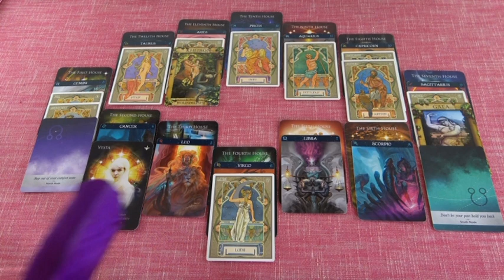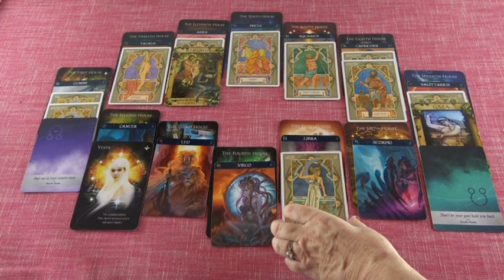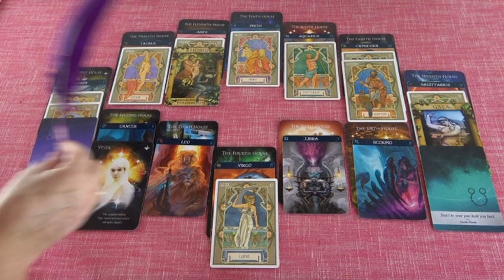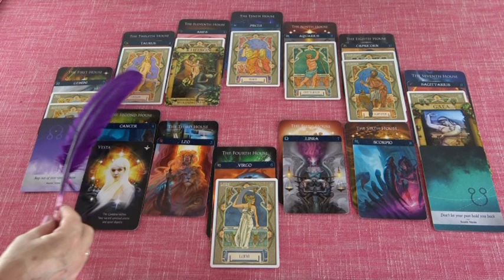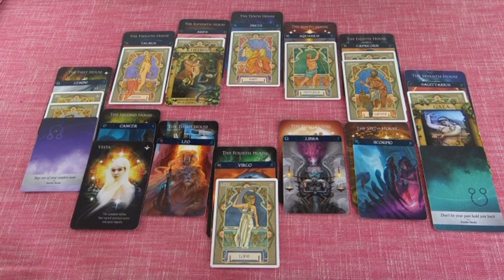Csillag jóslás Junius 29-én